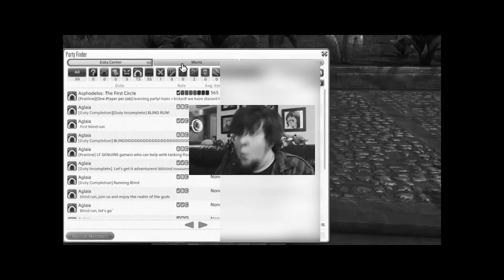Myths of the Realm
Mommy...I mean Mommy...I mean Mommy...I mean...